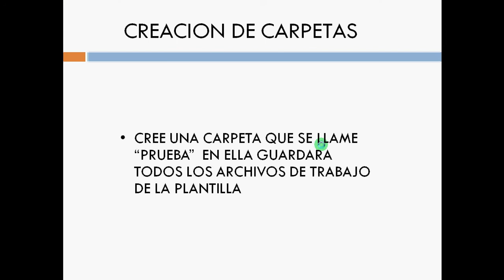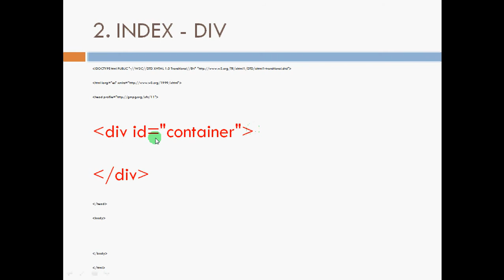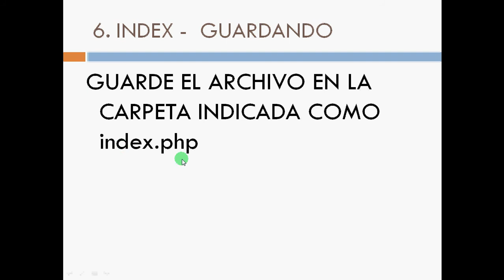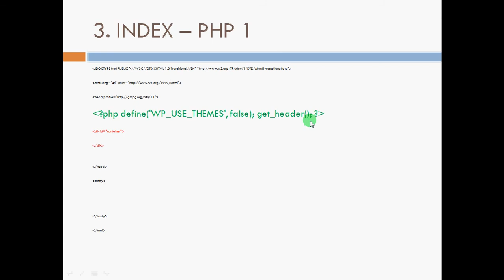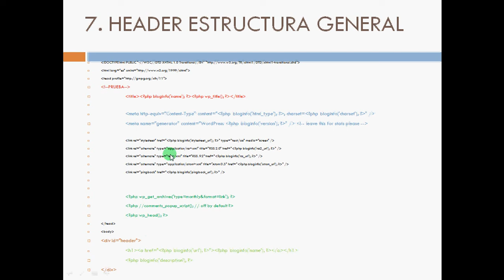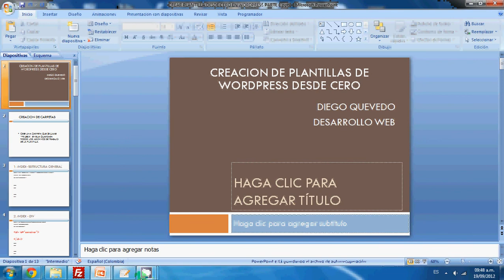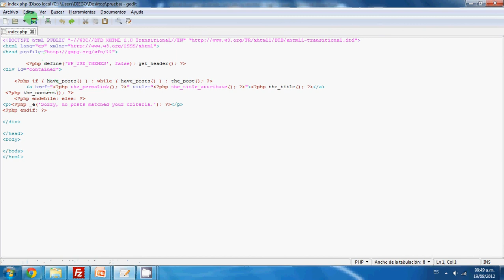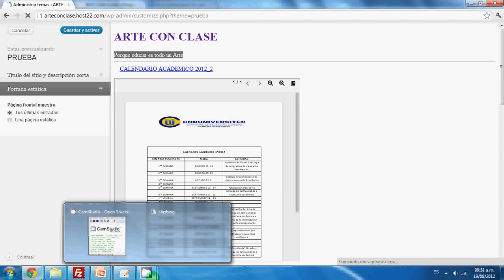CREAR PLANTILLAS DESDE CERO PARTE 1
CREAR PLANTILLAS DE WORDPRESS DESDE CERO PARTE 1